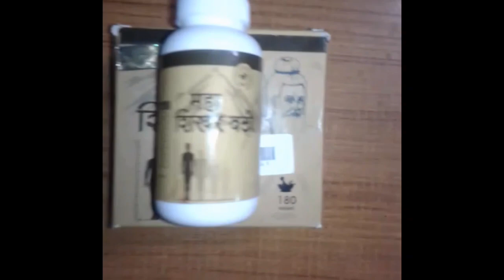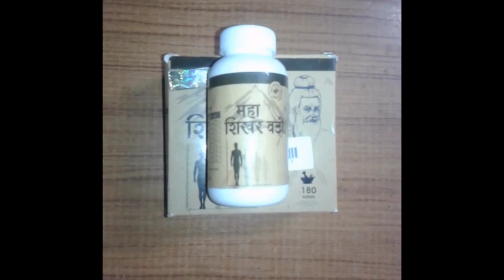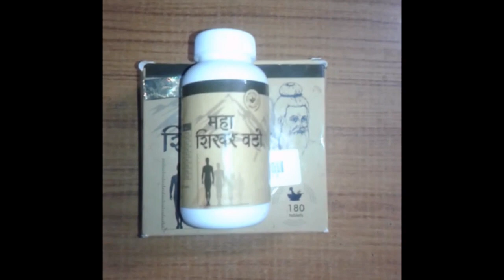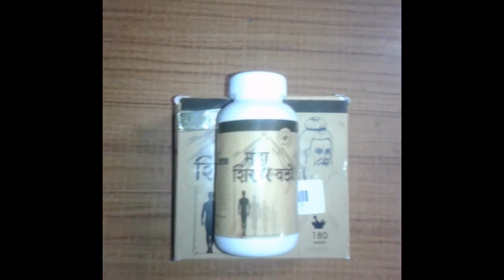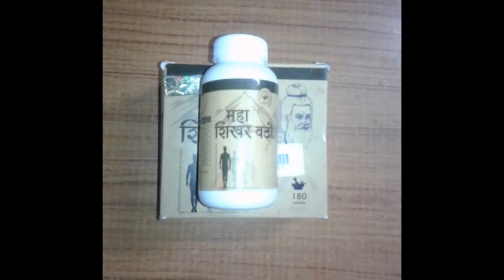maha shikhar vati review Maha Shikhar Vati Increase your height faster naturally-Benefits? Reality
RealityMahasikhar vati result after 30 days(age-28)
Maha Shikhar Vati Increase height faster naturallyMaha Shikhar Vati(Real/Fake) - Increase your height faster naturally Maha Shikhar Vati (Product Buy)|Fake Company.
Maha Shikhar Vati (Increase your height faster naturally)|Benefits Dosage Side Effects? Reality Maha shikarvati reality is it worth buying.
Hello friends, Welcome to " JET GURU" a channel which is dedicated to all indians whoever is interested in TRENDING TOPICS -ENTERTAINMENT-HEALTH-FITNESS-VLOG-LIFESTYLE INDIa